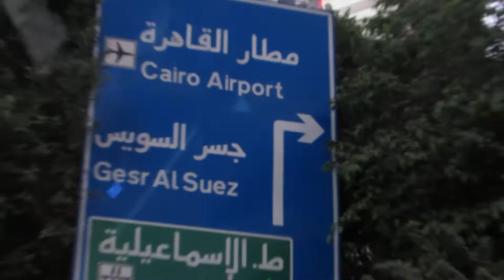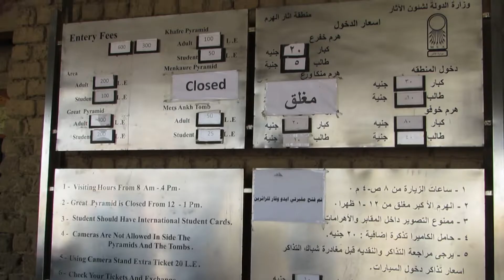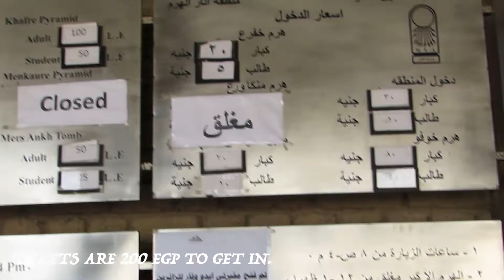My trip to Cairo, Egypt! (Day 1 and 2)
Never thought I'd ever take a trip to see the Pyramids of Egypt but I did as a solo female traveler.

Y'all wanted me to start "vlogging" but this is as good as it's going to get lol I do not like talking on camera.